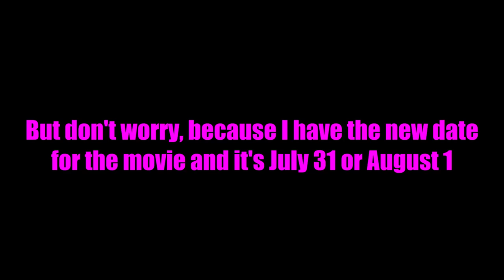SM64: The Movie UPDATE (Announcement)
This video is an announcement for everyone
Happy 4th of July :D